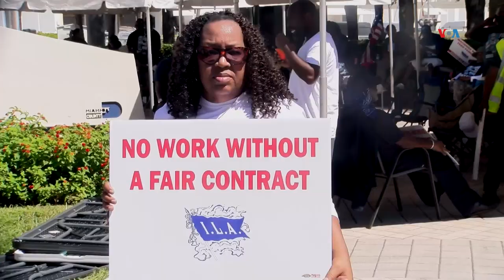Cese de huelga de estibadores en Estados Unidos alivia temores sobre comercio internacional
La huelga de estibadores en Estados Unidos ha cesado, brindando alivio no solo al comercio de la nación sino a la región entera. No obstante, existe el riesgo de retomar el conflicto, según expertos, pues de trata de un acuerdo temporal. José Pernalete, corresponsal de la Voz de América en Miami nos informa.